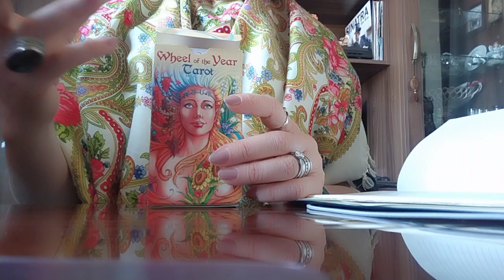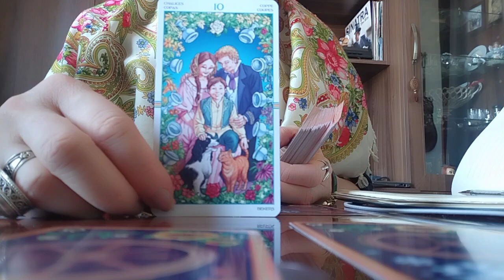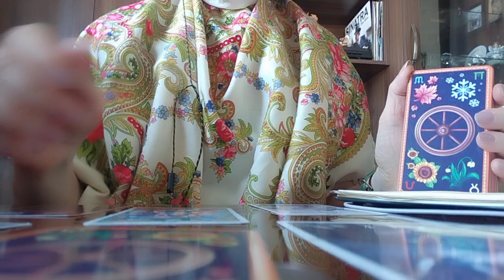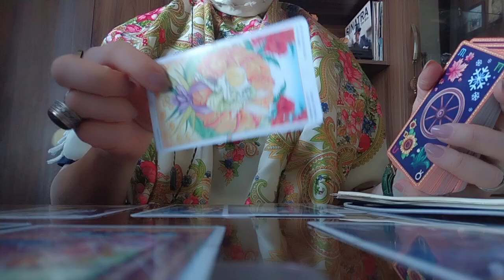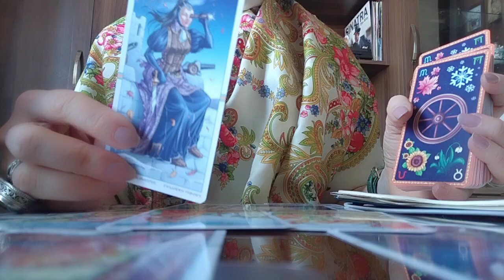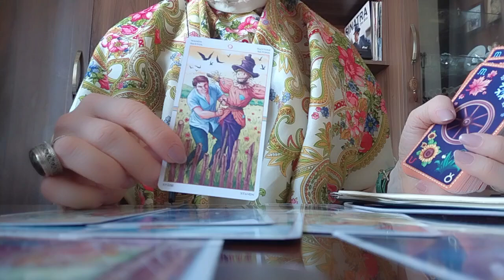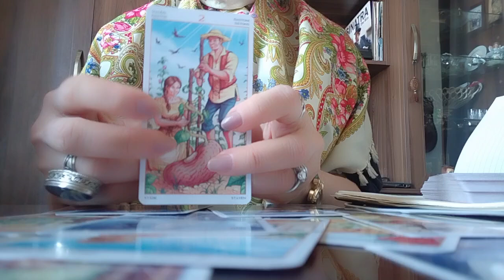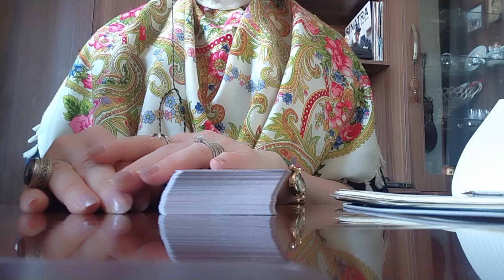იჩხუბეთ და ცალ-ცალკე ხართ?/შერიგების პერსპექტივა!👩‍❤️‍💋‍👨❤️🥰